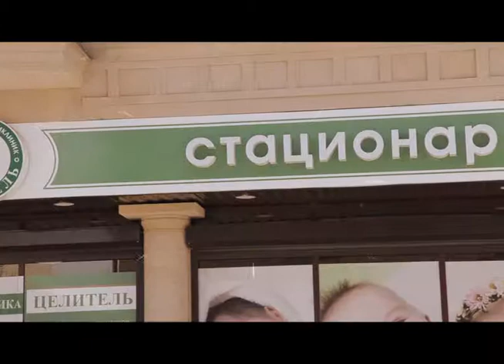Здоровый малыш - целитель реклама